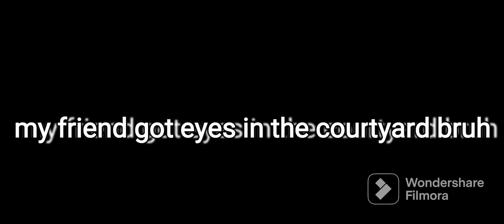Bro Really Got Eyes in courtyard